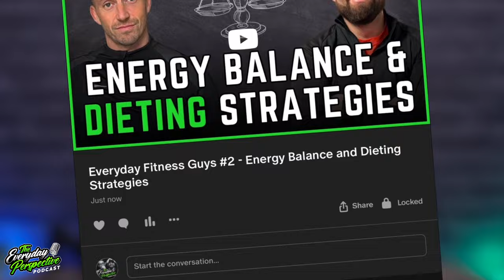UK’s Hottest BJJ Prospect Left Cameroon to Fight For A New Life - Franck Takoudjou | #30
Expect to get the everyday perspective on Franck's upbringing in Cameroon, meeting Sam and starting BJJ for the first time,  as a child the labour Franck had to do to survive, coming to the UK to compete in BJJ for the first time, the terrifying difference between the UK and Cameroon, his competition run and much more.

Franck is an 18 year old, competitive BJJ Purple Belt; in 2023 he was the most active competitor on the UK scene. Franck grew up in Cameroon, where he did manual labour as a child to support his family with his school fees. He was orphaned at 13 when his mum unexpectedly passed away, leaving him lost and living with his aunt. When he was 14, the Francis Ngannou Foundation brought Sam Crook and BJJ to his village...

00:00 Upbringing in Cameroon
06:22 Starting Jiu Jitsu
10:31 Selling Rat Meat to Living With Sam
17:33 Starting Legal Adoption
22:00 1st Time in UK & BJJ Comp
29:00 Cameroon vs UK
41:27 UK Competition Run
49:09 Sam’s Leg Break
53:40 Ultimate Goal & Thanks